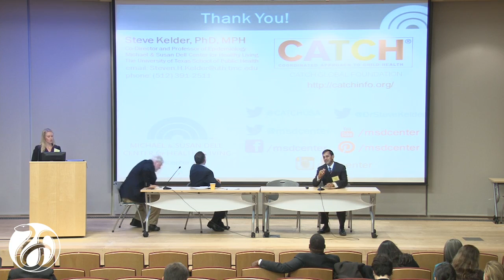12/04/2014 - Panel I Presentation: Darshak Sanghavi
peaker Darshak Sanghavi, director, population and preventive health models group at the Center for Medicare and Medicaid Innovation, Centers for Medicare & Medicaid Services